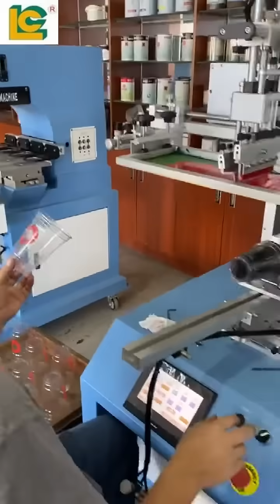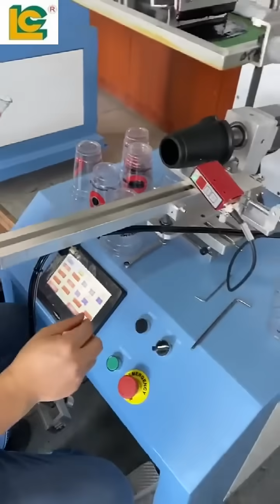Screen Printer With Color Sensor And Servo System For Auto Color Registration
Luen Cheong Printing Equipment Group Ltd
Skype: lcprinter